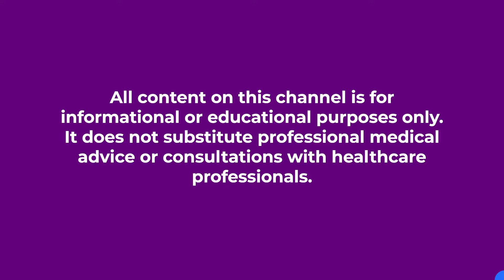Can HPV Come Back Once It Has Cleared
Has the worry that HPV might recur after clearing ever worried you? Don't worry! Getting rid of HPV permanently may seem unattainable, but it is a goal that is achievable. Let’s go deeply into the ins and outs of HPV. Understanding if HPV can recur after clearing will help you put an end to your HPV concerns.

00:00 Intro & Summary
00:41 What Is HPV
01:17 The Likelihood Of Clearing The Infection
02:17 What Is Generally Recommended
03:05 What HPV Can Be Cured
04:20 What Does It Mean When HPV Has Been Cleared
04:57 HPV And Have A New Partner
05:57 HPV And Having The Same Partner
06:59 How To Protect Yourself From HPV
07:48 The Effect Of Continuous Exposure To HPV
08:30 What Does “HPV Is Dormant In The System” Mean
09:15 Recommendations To Prevent Getting HPV
10:00 Get Your Gift Today

Doctor P

LINKS & RESOURCES
DR. KERRY-ANNE A. PERKINS - GORDON

262 S. Easton Rd. number 596

MUSIC
Track: Upbeat Fun Energetic Electronic Pop Uplifting 10Min
Publisher: The Ricky Theory
Composer: Ricky Valadez
Purchased from Pond5's Content License Agreement

** The information in these videos is not intended nor implied to be a substitute for professional medical advice, diagnosis or treatment. All content, including text, graphics, images, and information, contained in this video is for general information purposes only and does not replace a consultation with your own doctor/health professional **